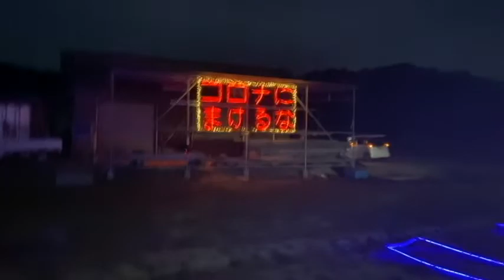【クリスマスイルミネーション】田んぼの中に突然現れた巨大イルミネーション ゆる動画です。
イエナリエを探していたらこんなのを見つけました。
兵庫県加西市の田んぼの中のイルミネーションです。
コロナ禍でなかなか外出うろうろできませんが、こちらの動画で少しでもクリスマス気分が味わえれば。。。
誰がやっているか、点灯時間など詳細は不明です知っている人はコメントください。

目指しているのは車、バイク、重機、リフォーム、ガレージその他DIYにまつわることの総合チャンネルです。
車、バイク、重機、リフォーム、ガレージ、その他DIYにまつわることであれば、新車、中古、カスタムのレベルなどは問わず動画化していきたいと思います。

フジモンチャンネルオリジナルステッカーが欲しいという稀な人は。

こんな感じでネット記事も書いてます。
ドレナビフジモンまとめ

使用している音楽等は

その他
などです。

チャンネルトップから概要›詳細›からメールアドレスを表示いただき連絡ください。

動画でやって欲しいことや検証してくれ！の依頼などはSNSのメッセージやDMでお願いします。